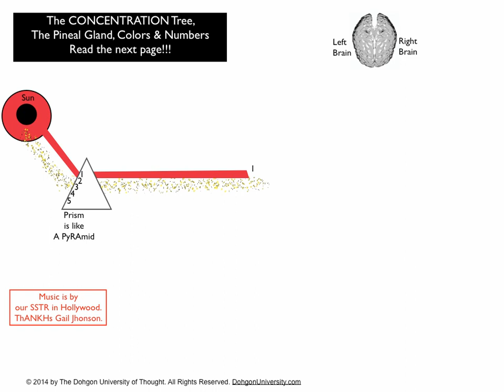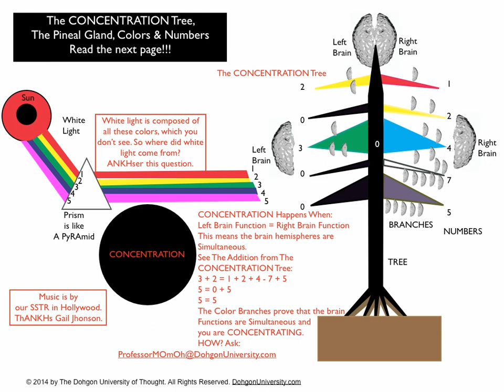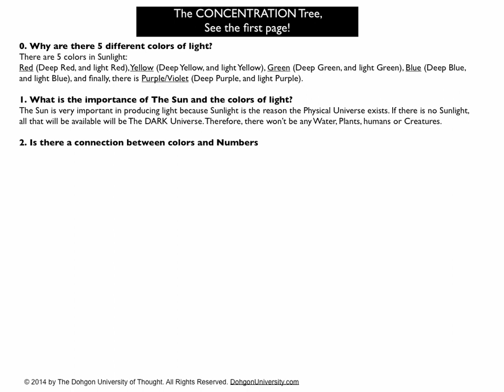The Concentration Tree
Concentration is like a tree that has branches and the branches have flowers. Some branches have flowers that are green, while some have flowers that are dry. In both scenarios the tree will always grow. But how does it grow? This is where Concentration comes in. Concentration helps you to grow constructively without worrying about anything that will mess up your growth. The reason for this is that when you Concentrate, you always use your 2 brain hemispheres to accomplish what you do not always accomplish. Once you get your 2 brain hemispheres well synchronized, you will be able to have a constructive Concentration that will help you put your life together well. Watch the video and see.